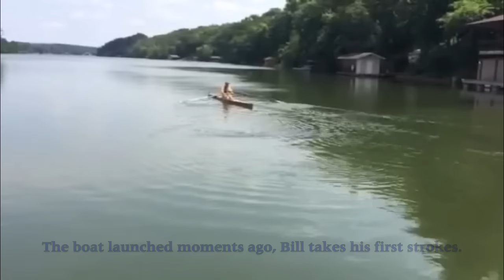CarlsonRowing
A video to accompany an article about a Dragonfly rowing shell built by Bill Carlson, published in the January 2016 issue of Small Boats Monthly.